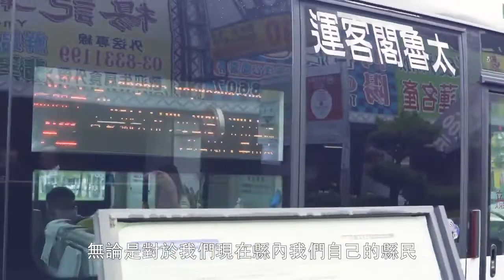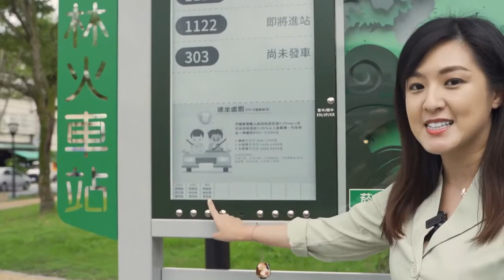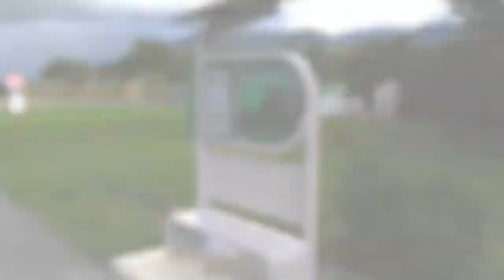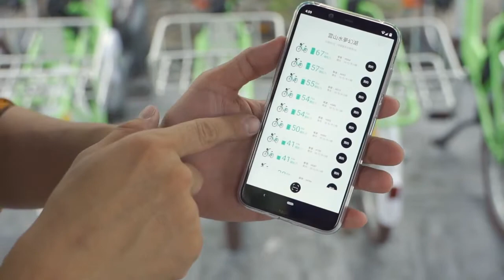「行」的方便，花蓮智慧站牌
一鄉鎮一地景，讓候車亭不只能遮風避雨，更兼具在地人文、內涵之美，融合大自然的交通建置，成為城市意象，讓世界看見花蓮交通不只智慧便利，還兼具城鄉美學。